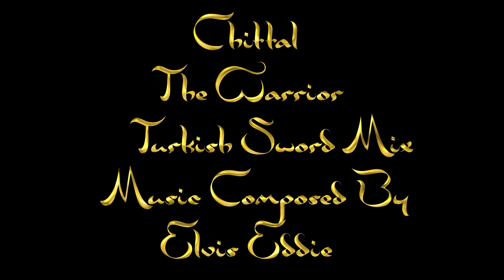Chittal "WARRIOR DANCE"(Original)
This Is The Warrior Spirit...
When Art And Dance Comes Together With The Sounds And Looks Of Persia.
Published by Southern Rebel Ltd
Produced and Filmed by Elvis Eddie
Southern Rebel Ltd
2022